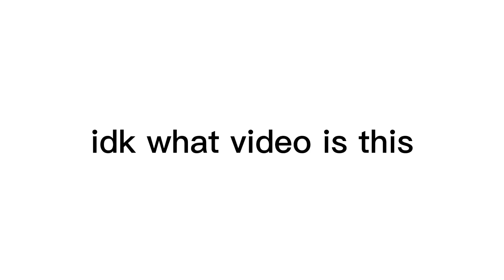random slander i guess